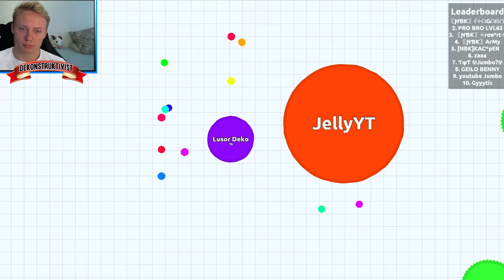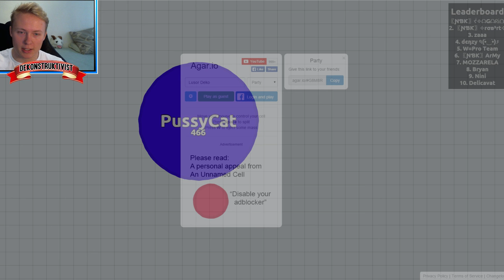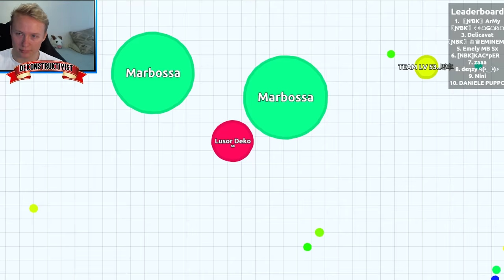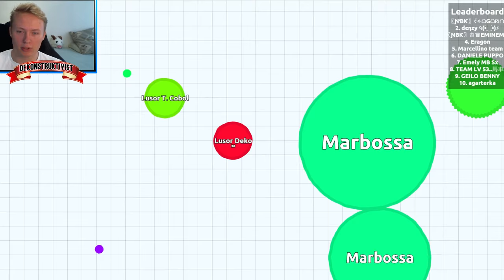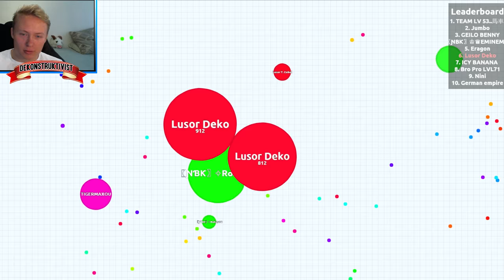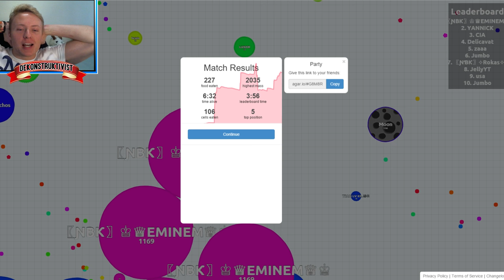ERFOLGREICH ZOCKEN MIT DEN MUCHACHOS ! | LET`S PLAY AGAR.IO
Agar.io Gameplay

Als Nimmersatt bekommst du in diesem Browsergame immer wieder was zwischen die Kiemen. Agar.io gehört wohl zu den außergewöhnlicheren Exemplaren unter den kostenlos spielbaren Browser- und Mobile Games. Das Spiel besteht lediglich aus vielen kleinen Kugeln. Eine Vielzahl davon wird von anderen Spielern gesteuert, die kleineren Exemplare hingegen dienen dir als Einsteiger als Futter.